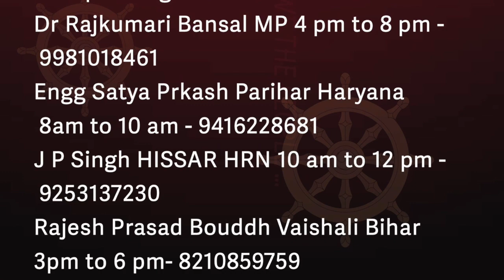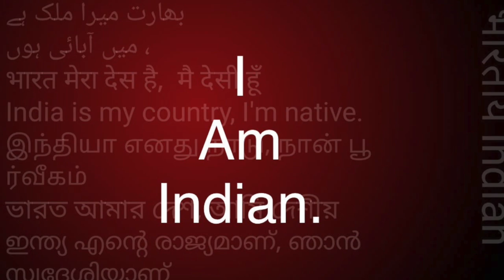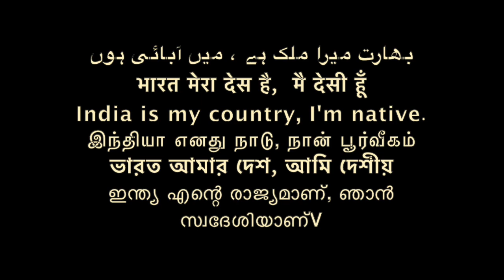BAMCEF के सबसे अच्छे दोस्त है ब्राह्मण , जानिए सच्चाई BAMCEF की समण संघ /Sudhir Raj Singh/Pali